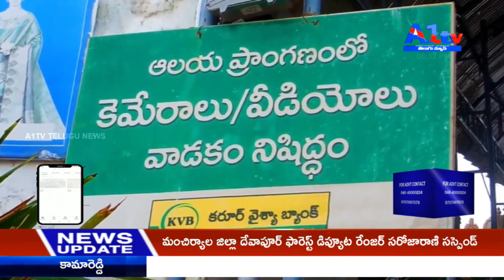|| A1TV TELUGU NEWS // FIRST BULLETIN // 27-01-2020 ||